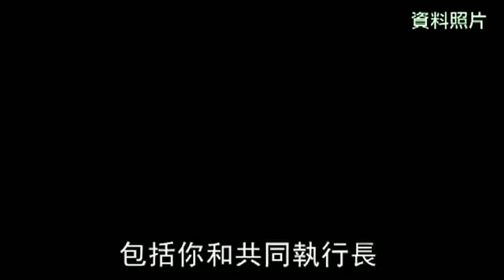年薪酬超過1億 台積包辦5人--蘋果日報20160710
【財經中心╱台北報導】今年度股東會全部結束，各家公司董監事及經理人酬勞也已揭露，根據申報資料，去年度董監及經理人酬勞，科技業給得最大方，台積電（2330）共有董事長張忠謀等5人年薪酬超過1億元，另外包括日月光（2311）董事長張虔生、鴻海（2317）副總裁呂芳銘也都有億元年薪。